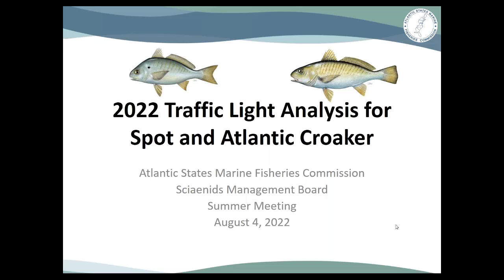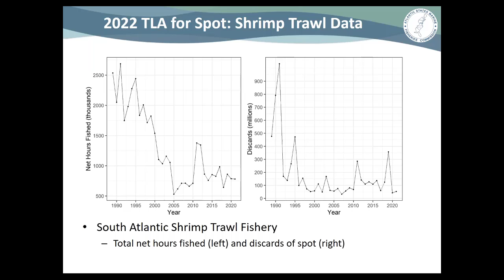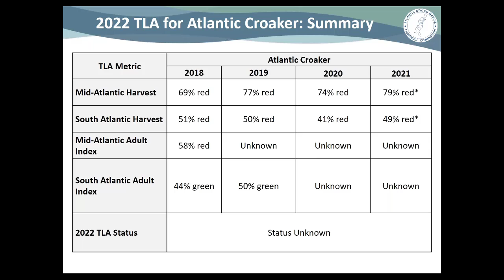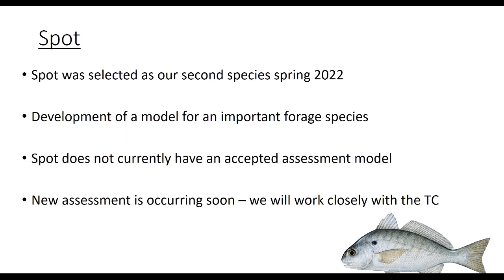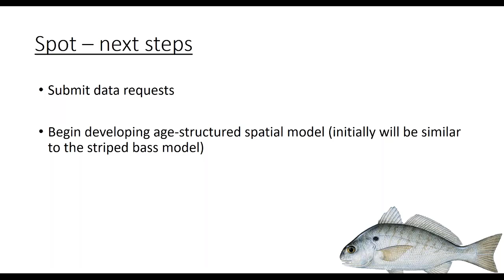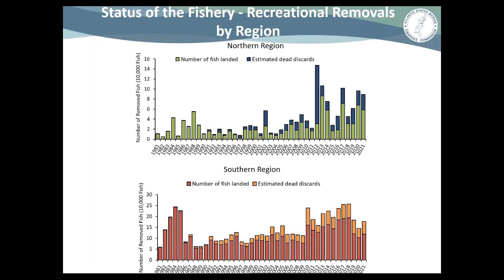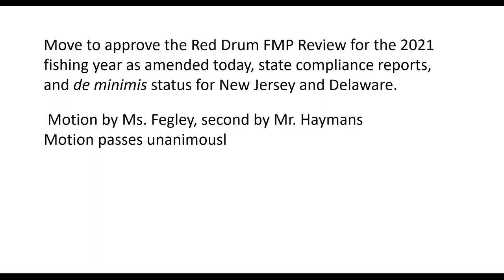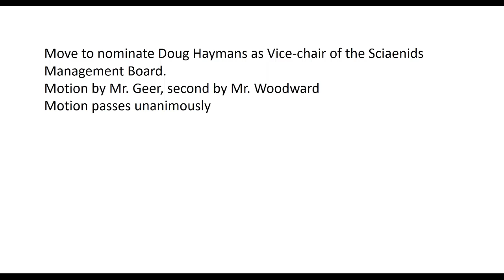Sciaenids Board Proceedings Aug22